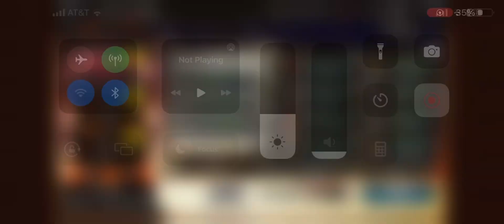Octopath CotC Dancer Tower EX5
For Job Training Race (Tier 3)